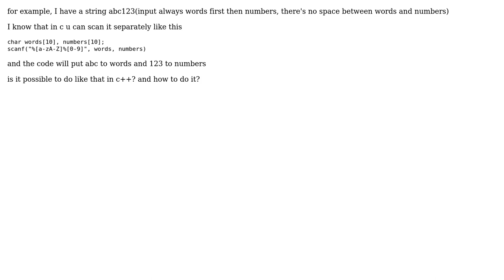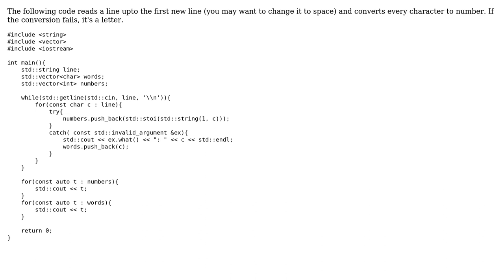How can i scan a string with words and numbers but put it on different array?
With thanks & praise to God, and with thanks to the many people who have made this project possible! | Content (except music & images) licensed under CC BY-SA | Music | Images & others | With thanks to user puio user cyril caro and the Stack Exchange Network Trademarks are property of their respective owners. You are responsible for your own actions.